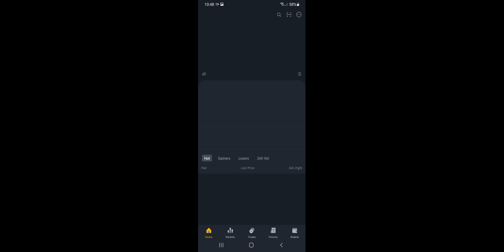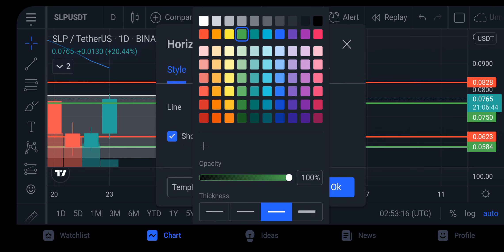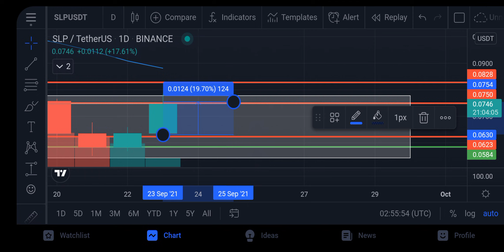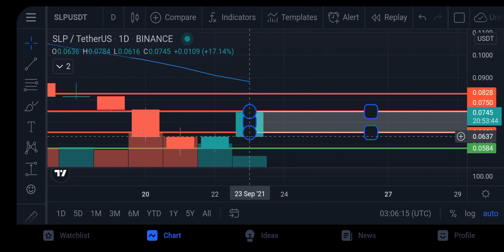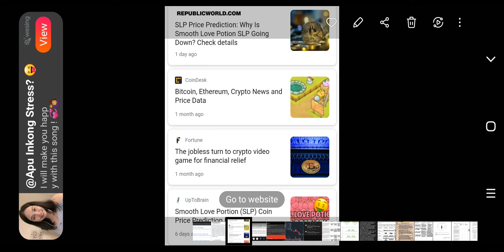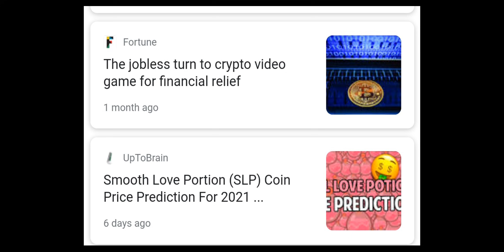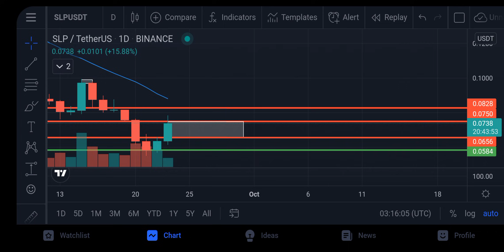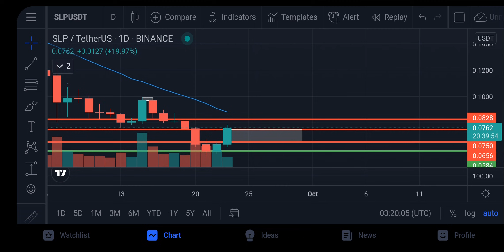SLP LONG TERM PRICE PREDICTION TAGALOG ANALYSIS SEPTEMBER 23, 2021 | FULL VIDEO